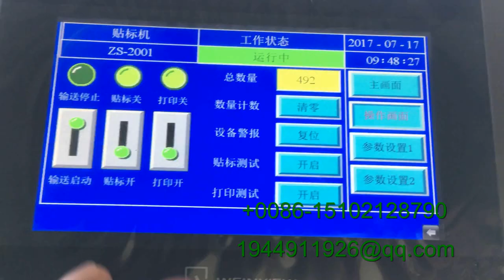圆瓶透明标签贴标机